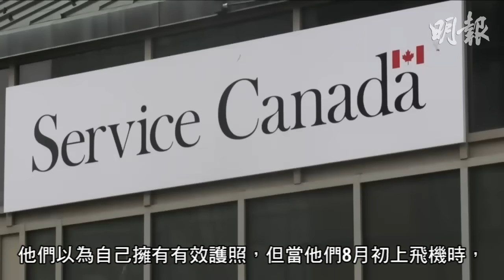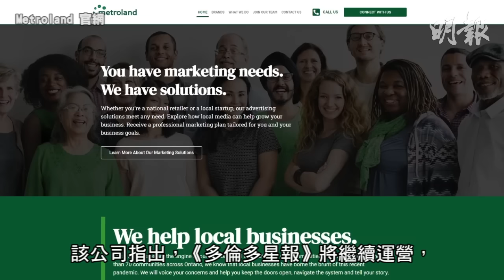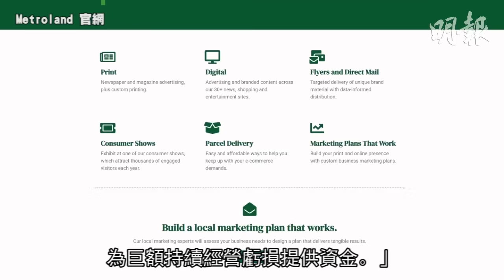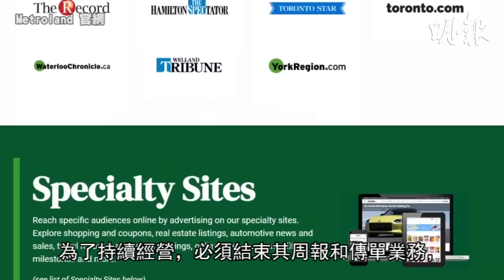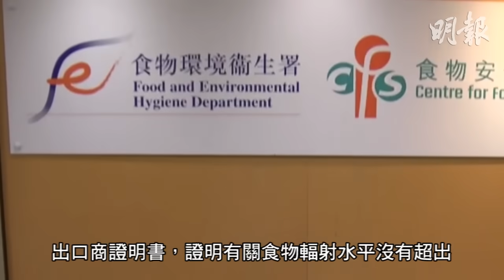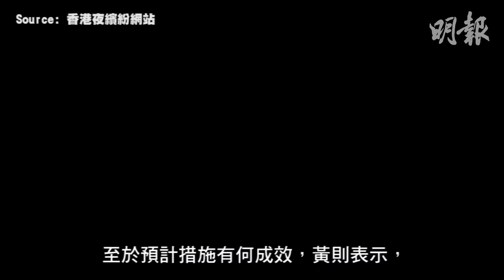明報五點半新聞直播 (2023.09.15) ︳2無膽匪類持槍刦車被打退 轉去欺婦孺搶走另一女子汽車 ︳黃鴨重臨多倫多「臘鴨」變身Mama ︳被租霸欠租3.4萬小業主要賣樓供按揭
黃鴨重臨多倫多「臘鴨」變身Mama Duck

2無膽匪類持槍刦車被打退 轉去欺婦孺搶走另一女子汽車

訂好一家三口去葡萄牙旅行 就因這樣枉花逾7千元

日本進口蔬菜一星期兩度違規

香港夜繽紛各界寄望大

甄濟如首以歌手身分現身勁緊張 未計劃與父親甄子丹合唱